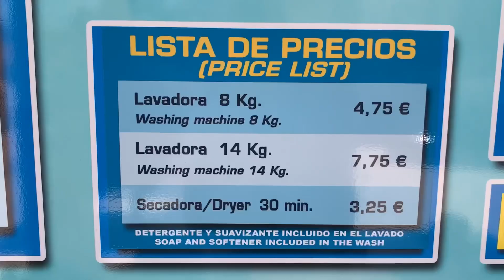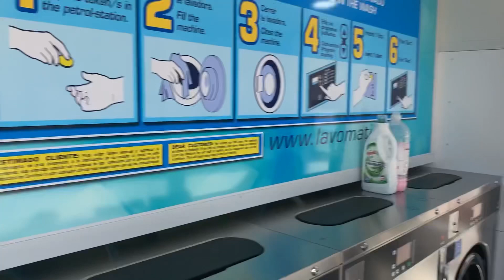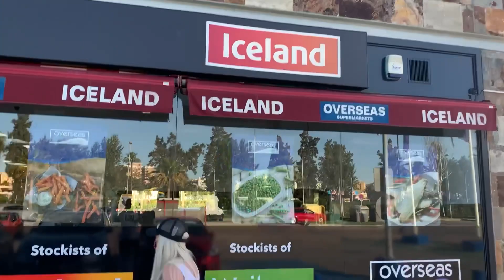Living Offgrid - A busy day in our life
Just a busy day in our offgrid life